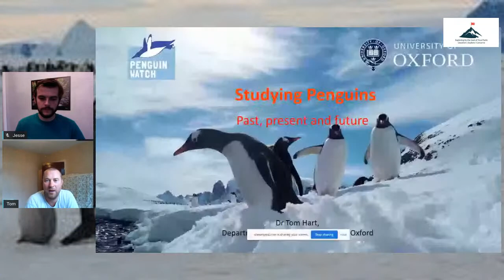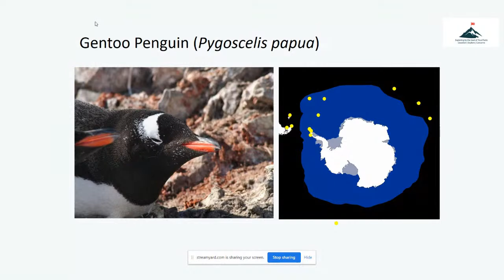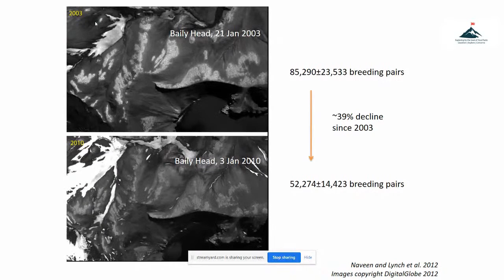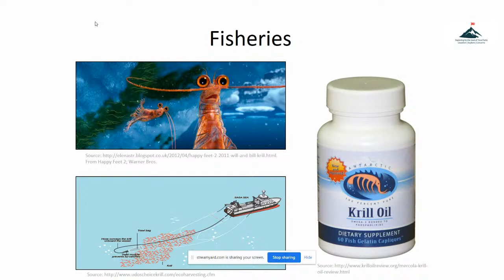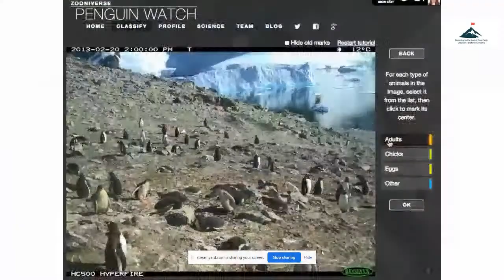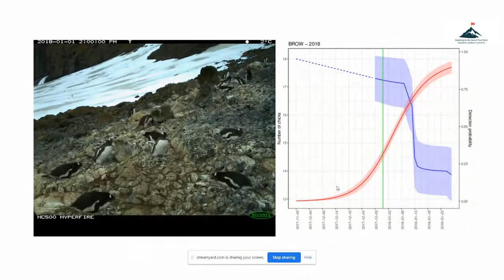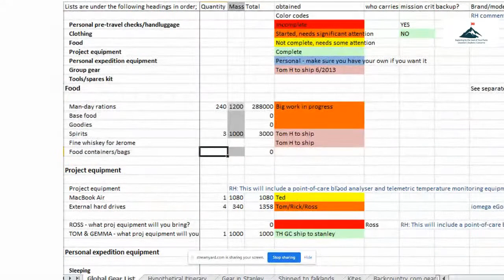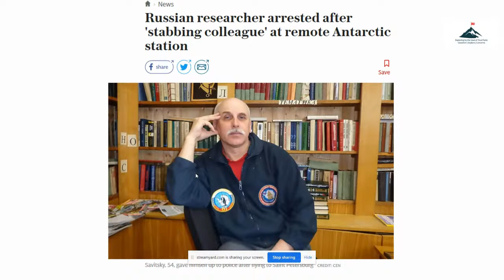Tom Hart | Penguinologist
Tom has a passion for wildlife in extreme environments and is working hard to conserve them in a changing world. He leads the Polar Ecology Research Group at the University of Oxford, where he studies penguins to help conserve them, but also shags in the Southern Ocean and kittiwakes and guillemots in the Arctic. His main loves in the Polar Regions are South Georgia and macaroni penguins; South Georgia because it is amazing and macaroni penguins because they share his special outlook on life.